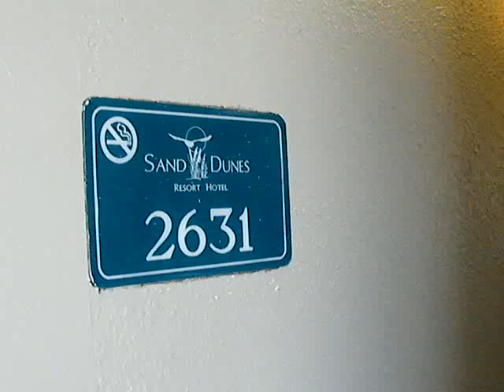Sand Dunes Foreclosure Unit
Posted via email from coastalforeclosures's posterous